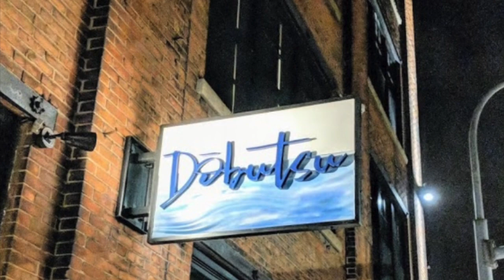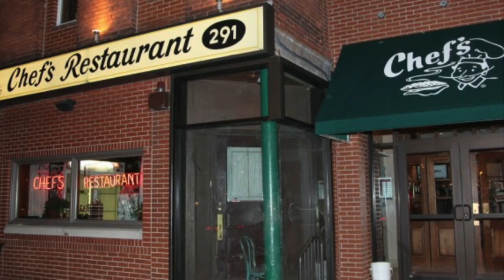M&T MOVIE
This video is about M&T MOVIE